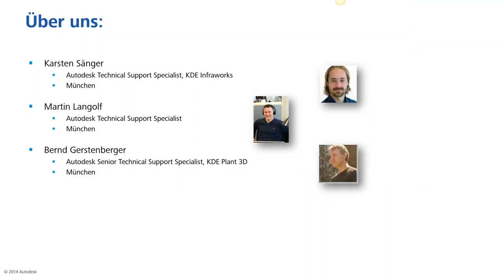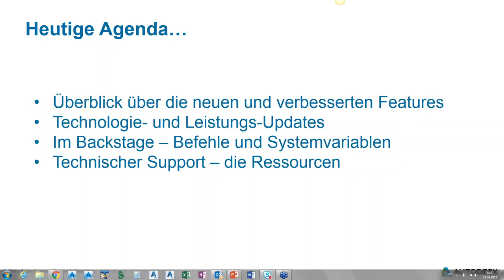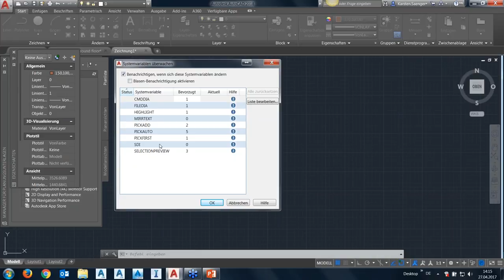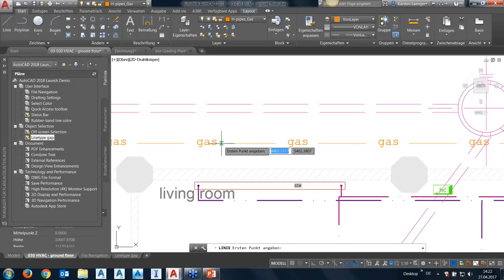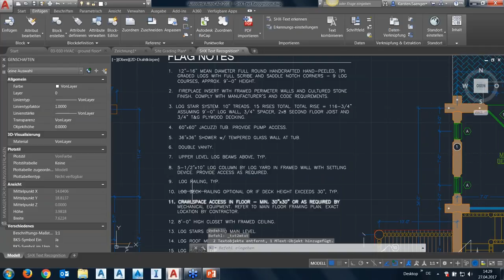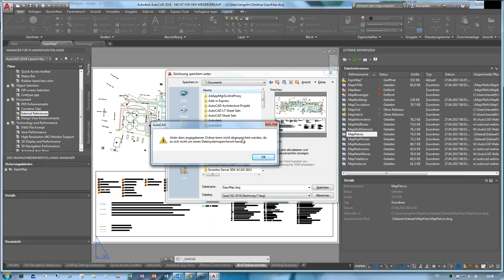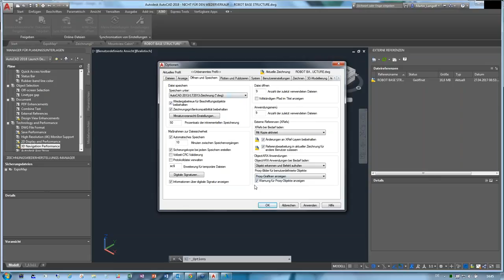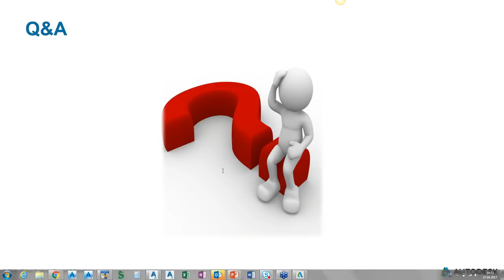Erweitern Sie Ihren AutoCAD IQ: Was gibt es Neues in AutoCAD 2018?